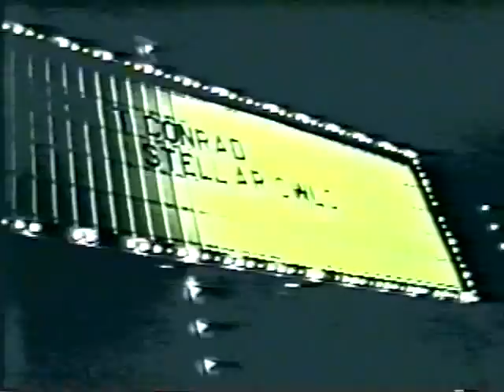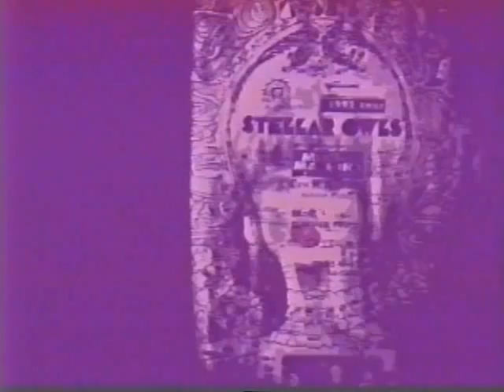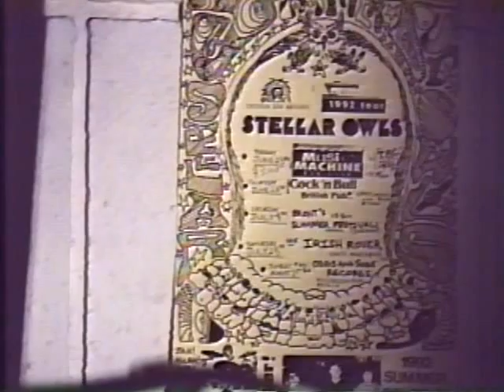THE STELLAR OWLS @ BUCKLEY FEST, PEACE RALLY,MUSIC MACHINE,U.S.C.,